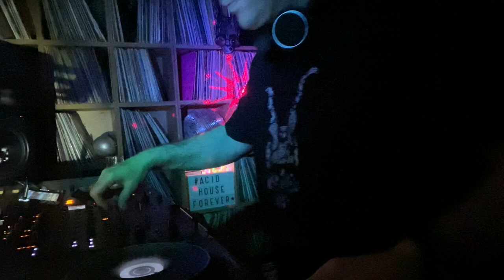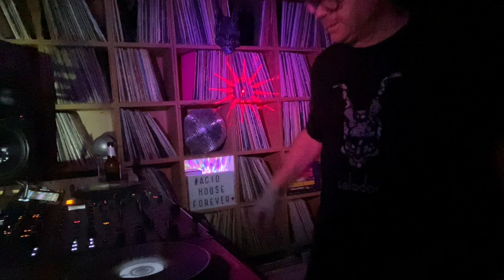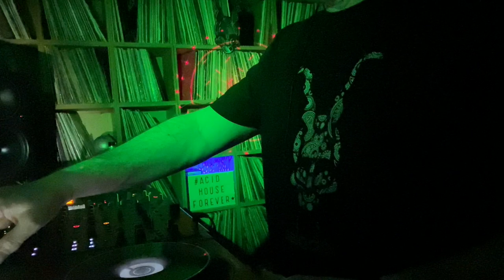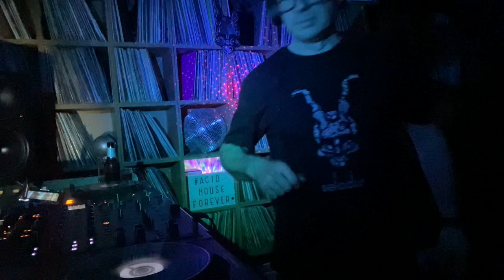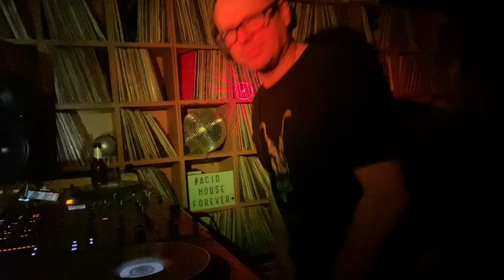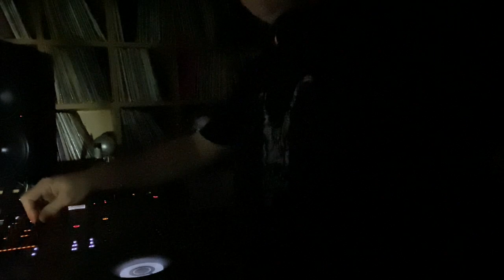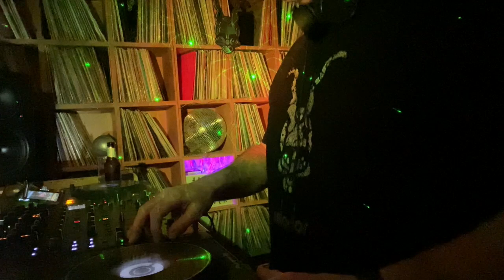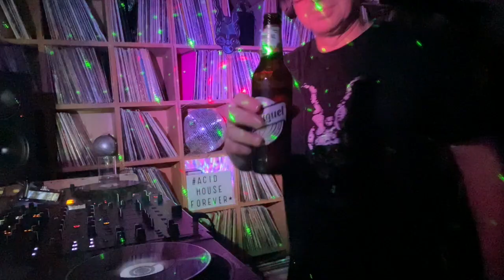DJ DAVE SEAMAN | LOCKDOWN LIVESTREAM IV (2021)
Partnering up with the Last Night A DJ Saved My Life Foundation, my latest Lockdown Livestream event was made to raise funds for children in crisis in developing countries around the World ❤️

Thank you in advance for your kind donations however great or small. Your support is much appreciated 🙏